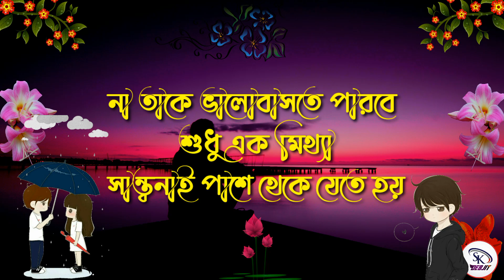দুটি জিনিস সবচেয়ে বেশি কষ্ট দেয় || heart touching love Shayari - Very Sad bangla Shayari - Shayari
The channel may use some copyrighted materials
without specific